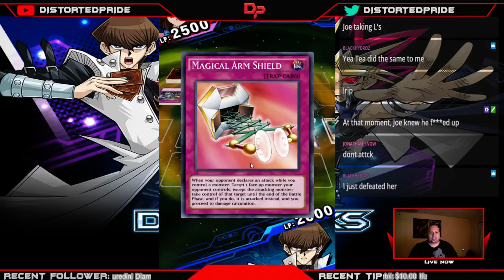Yu-Gi-Oh Duel Links EPIC Battle vs Tea Gardner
I said I wouldn't take any L's and I might of have fibbed just a bit. Or! maybe not!